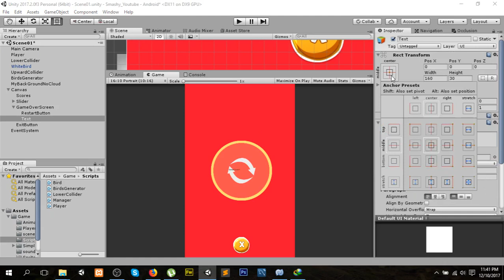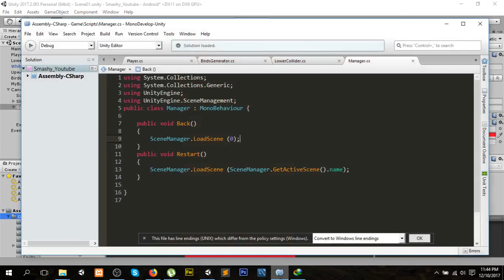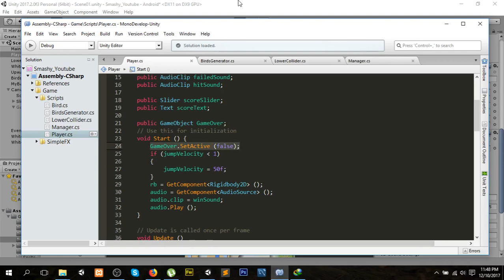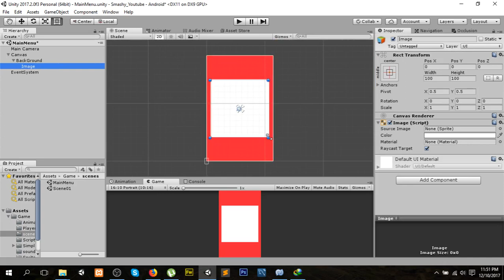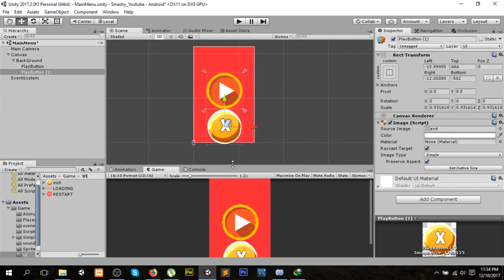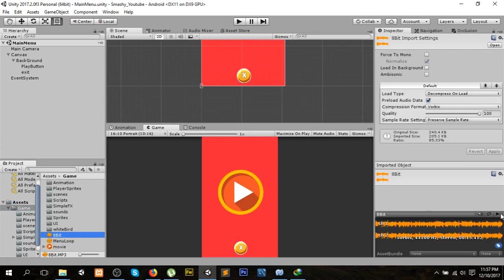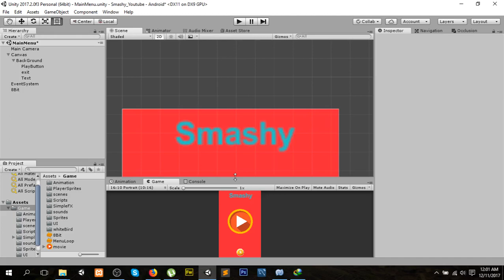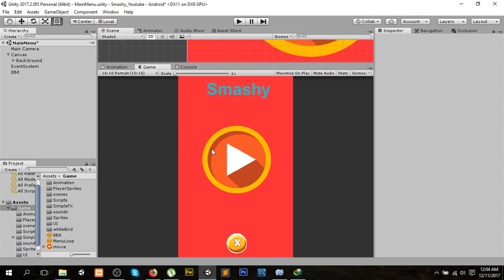unity2d tutorial in hindi / Urdu -tapping game (Final Video) [13]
Unity is the ultimate game development platform. Use Unity to build high-quality 3D and 2D games, deploy them across mobile, desktop, VR /AR, consoles or the Web, and connect with loyal and enthusiastic players and customers.